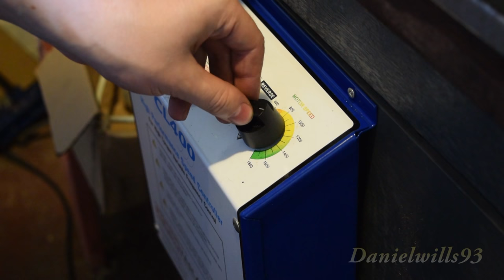Myford ML7: Turning a short taper (DR)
Demonstration video showing the Myford ML7 Lathe in action turning a short taper.